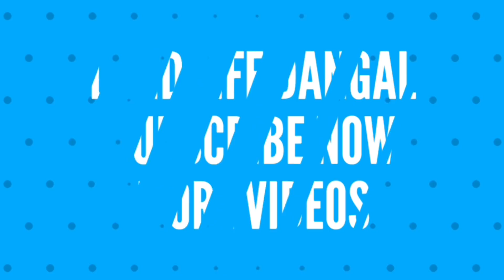जावेद गनी ने इस पहलवान को फिरकी बना कर धोया बिल्ला का चेला । महा मुकाबला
javed gani pahalwan jammu,kushti dangal,javed gani best kusti, haryana most likely pahalwan javad gani,billa ka chella har gyA dangal main,top ranking pahalwan javed gani, ankush,firki,jammu,ankush indri karnal,